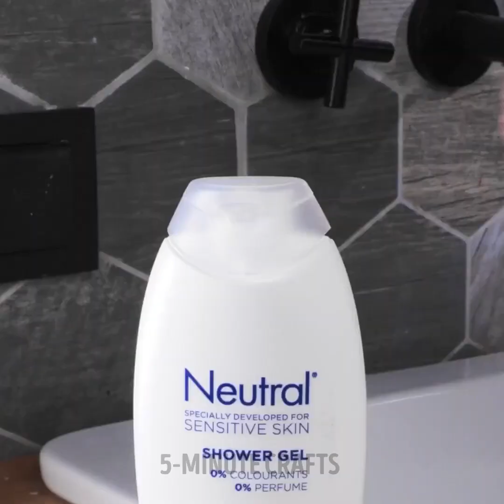Amazingly Sweet Dessert Ideas And Food Recipes With Ice Cream, Candy And Cakes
TIMESTAMPS:
00:00 Homemade jelly squares
00:46 Cola jelly ice cream
01:55 Candy syrup bottle
02:28 Sour jelly popsicle
04:45 Chocolate marshmallow cake